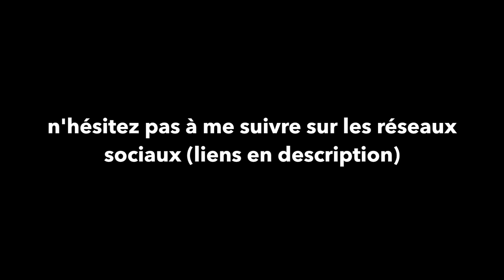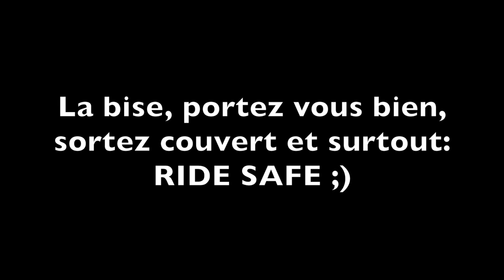Hors série #1: balade auto moto salignac sur l'isle 2017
salut :)
Une vidéo sur la balade auto/ moto de savignac sur l'isle 2017, rassemblement d'ancienne voiture et voiture d'exception et d'ancienne et récentes moto :)

Vexento- F17